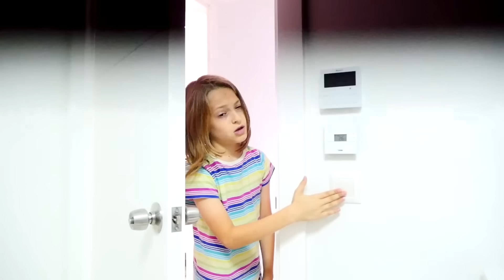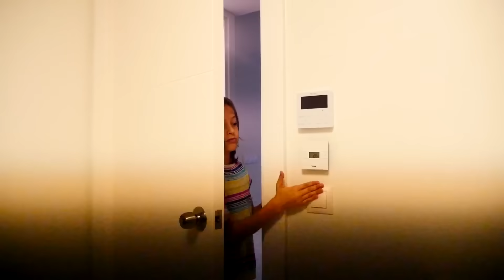Las bromas de Halloween y las pesadillas nocturnas de Selín. Ideas de juegos para niños.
Juegos para niños: Halloween con Selín y su hermano. Bromas y disfraces divertidos. Veamos si se asusta el hermano de Selín cuando ella se esconda en el armario. Luego buscaremos un disfraz para Selín y Arseniy. ¿Selín se disfrazará de bruja? ¡Ups... parece que las consecuencias de Halloween son pesadillas nocturnas!

08:06 - Selín y su hermano se disfrazan
16:51 - Selín tiene pesadillas

¡Mira y juega con las muñecas Barbie y Steffi, Chelsea, My little pony, sirenas! Entérate de aventuras nuevas de nuestros juguetes. No pierdas el tiempo. ¡Vamos a jugar juntos!